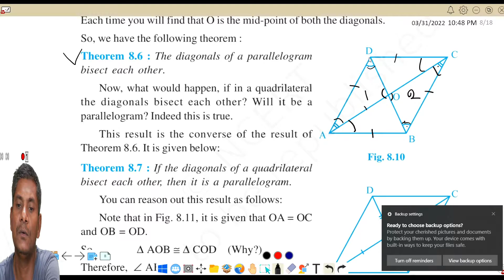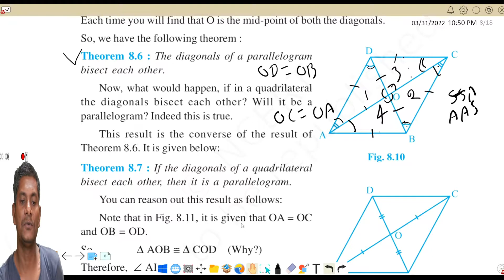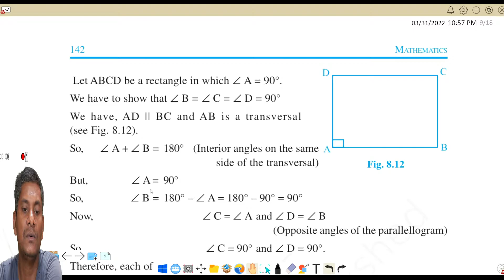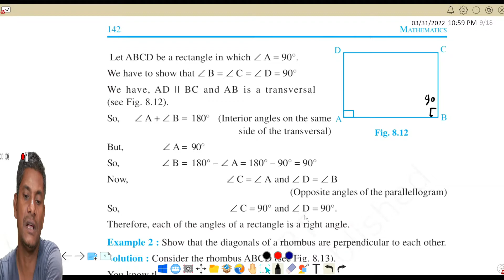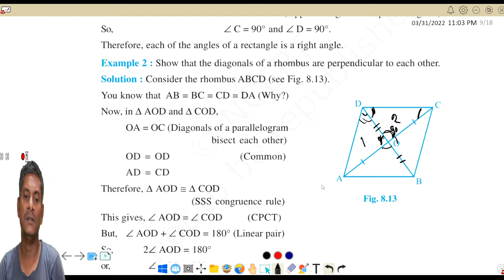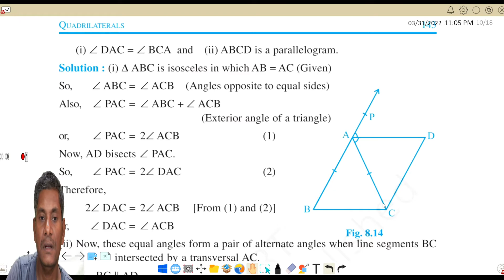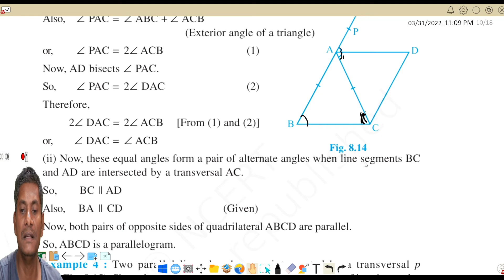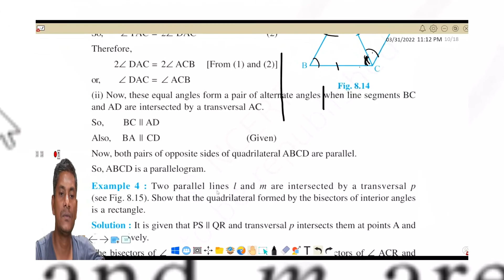QUADRILATERALS | Class 9th Maths Chapter 8 | Theorem 8.6 | Theorem 8.7 | Example 1,2,3 Solved Hindi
Theorem 8.6 : The diagonals of a parallelogram
bisect each other.

Theorem 8.7 : If the diagonals of a quadrilateral
bisect each other, then it is a parallelogram

Example 1 : Show that each angle of a rectangle is a right angle.

Example 2 : Show that the diagonals of a rhombus are perpendicular to each other.